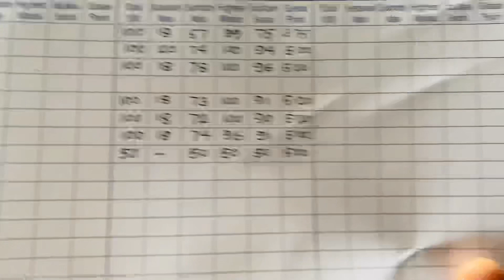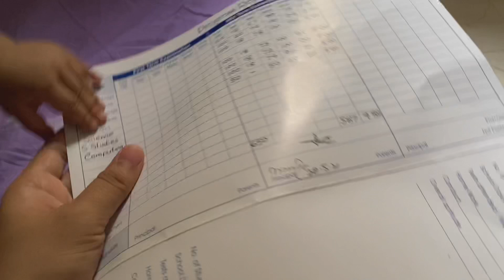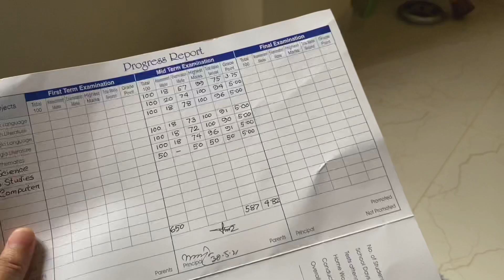অনেক বেশি ঝামেলার মধ্যে আছি সবাই দোয়া করবেন 😢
My baking page link 👇
Farhana’s’s kitchen

My dress page link 👇
Farhana’s fashion

My Beauty products page link 👇

Arabian beauty product

My sister baking page link 👇
Delicious cake satkaniya

My sister pizza page link 👇
Mi pizza